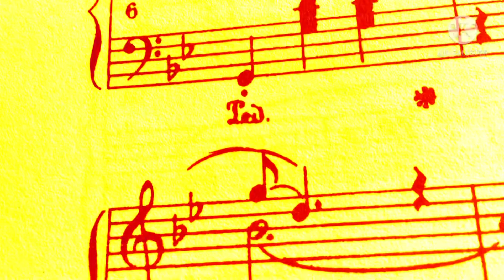Teledysk Step on it